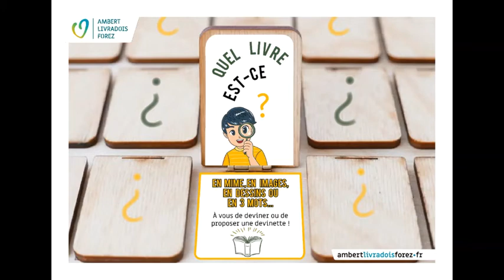Devinette 11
Un petit jeu concocté par vos médiathécaires. Un jeu de devinette. A vous de trouver le titre du livre. Et bien sur comme pour le feuilleton littéraire, vous pouvez participer en envoyant vos vidéos par message.